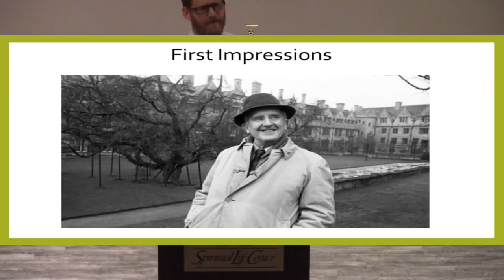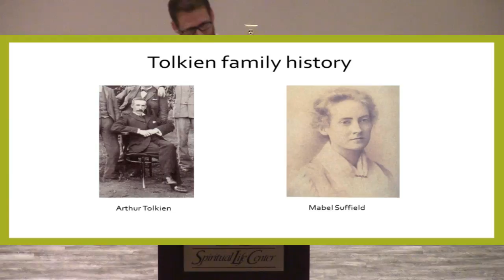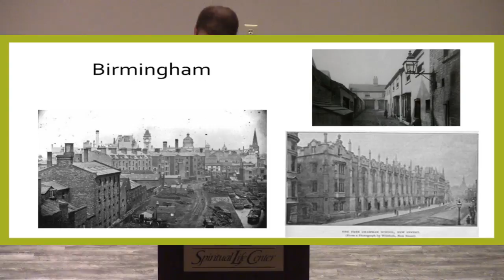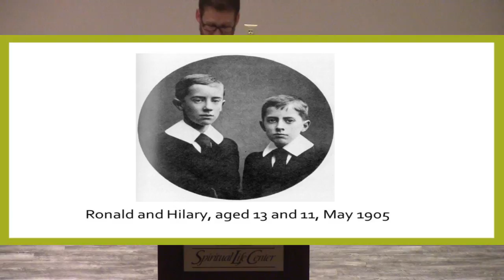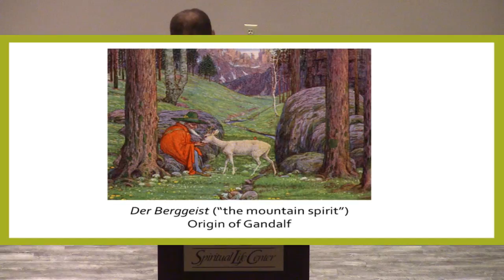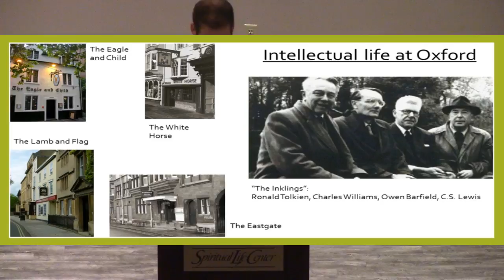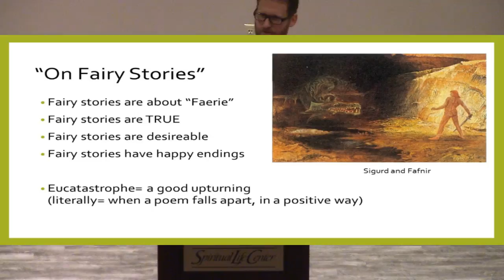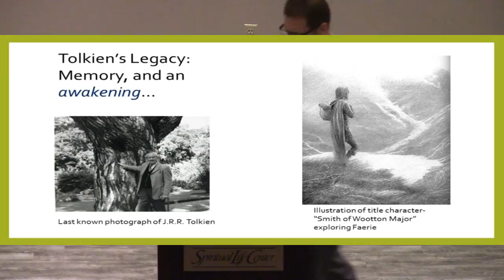Tolkien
Dusty Gates presents J.R.R. Tolkien, drawing from his authorized biography by Humphrey Carpenter, Joseph Pearce's "Tolkien: Man and Myth", the Hobbit/Lord of the Rings, and Tolkien's four major novellas: "Farmer Giles of Ham", "Roverandom", "Leaf by Niggle", and "Smith of Wootton Major"